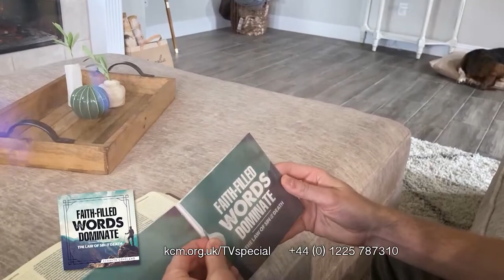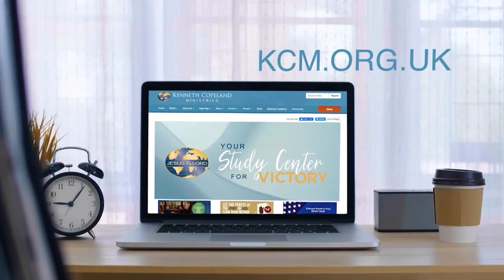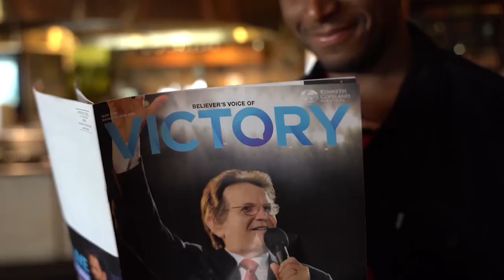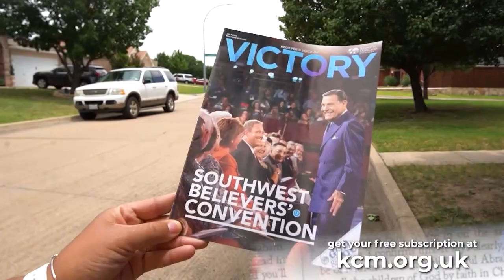Jesus Healed Them All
Thu 26th May 2022 BVOV Broadcast (EU) from KCM Europe

Healing is Jesus’ calling card! Watch Believer’s Voice of Victory as Kenneth Copeland shares how Jesus healed them all. Jesus is always ready to heal, and the Church should be, too!